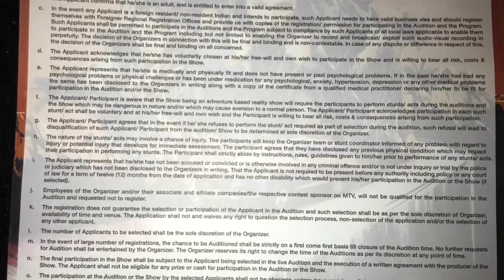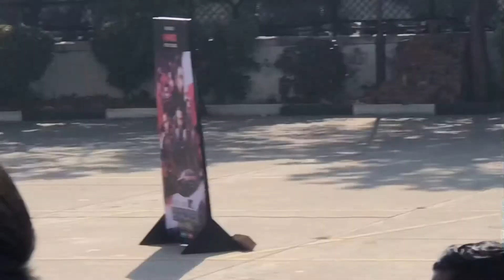Roadies real heroes 2019-2020 motivation what happen in different cities during forms filling!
A motivational videos for all roadies aspirants who wants to get in to roadies 2020 or 2021 and win this mtv show . Video covers all the possible mass scale entries from different cities of India with talented people without a doubt.